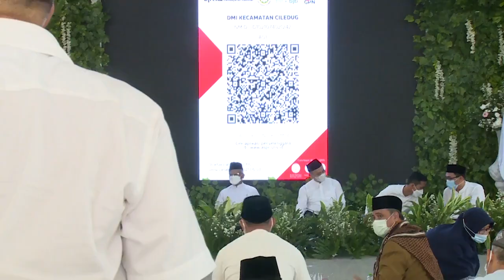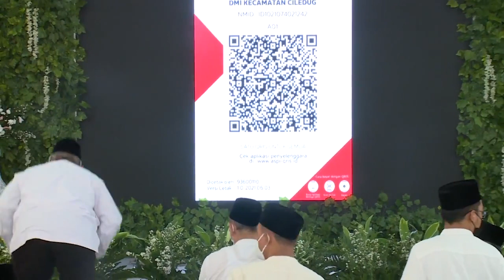Silaturahmi Antar Masjid DMI Ciledug dan DMI Kota Tangerang - part 2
Dewan Masjid Indonesia (DMI) se kota Tangerang gelar acara silaturahmi dan Halal bi Halal bertempat diaula masjid Al-Akhyar, tepatnya jalan Lembang II RT 04 RW 08 Sudimara Barat Ciledug kotaTangerang

Acara dibuka secara umum namun sebagian di lakukan secara virtual (Daring) untuk mengurangi dan memutus mata rantai Covid 19 juga di terapkan prokes yang ketat pada tamu yang hadir.